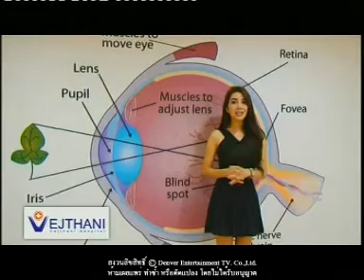แก้ปัญหาสายตาสั้นด้วยเลนส์เสริม | โรงพยาบาลเวชธานี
แก้ปัญหาสายตาสั้นด้วยเลนส์เสริม นพ.อนุวัตร จิตต์จรัส  จักษุแพทย์โรคกระจกตาและการผ่าตัดแก้ไขสายตาผิดปกติ 20 เม.ษ.57 | โรงพยาบาลเวชธานี

ศูนย์ตา ชั้น 2 ณ โรงพยาบาลเวชธานี